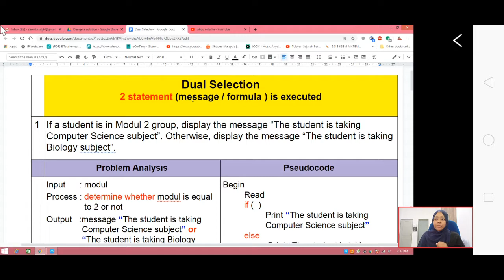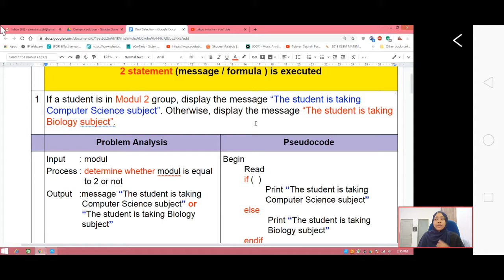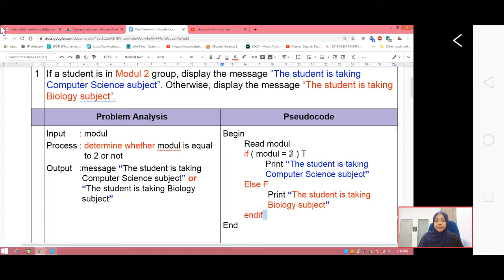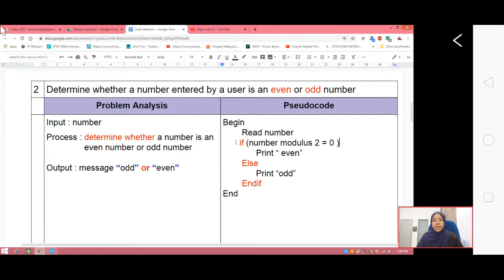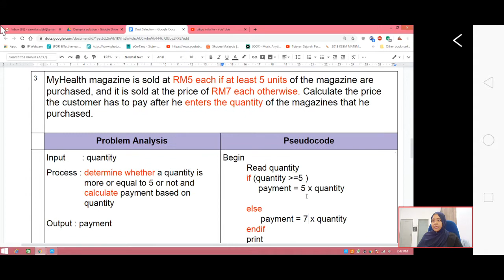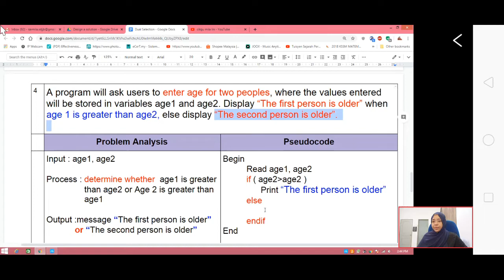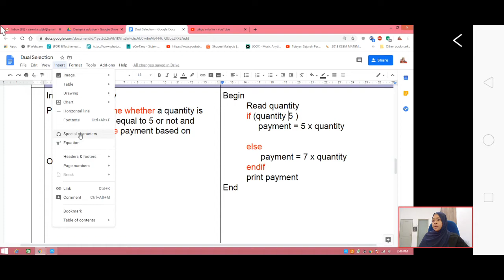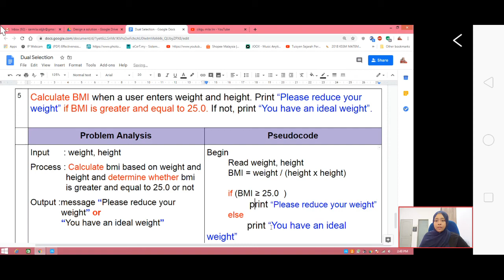Pseudocode Dual Selection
Convert IPO to Pseudocode for Dual Selection control structure
# Pseudocode